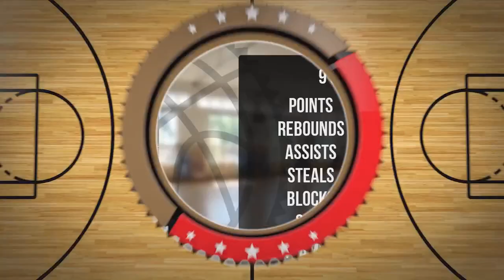Adam Zelek Player Mixtape DC94 Junior Wyszków 2023